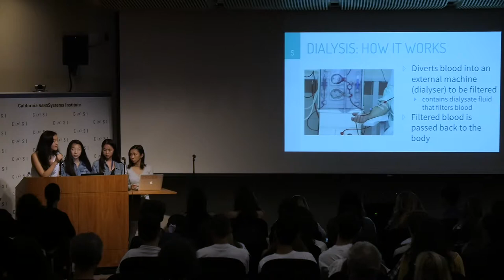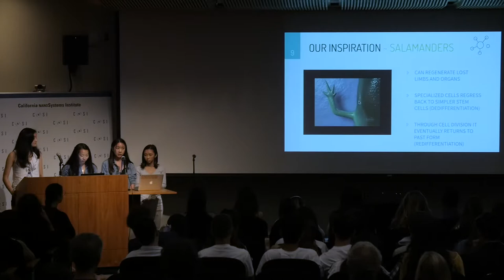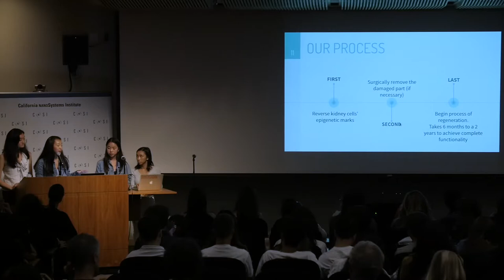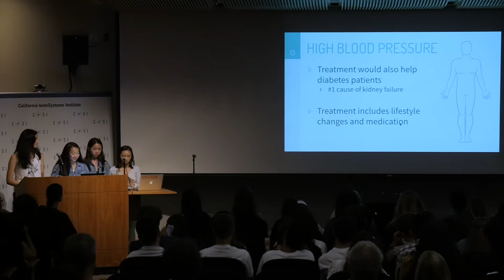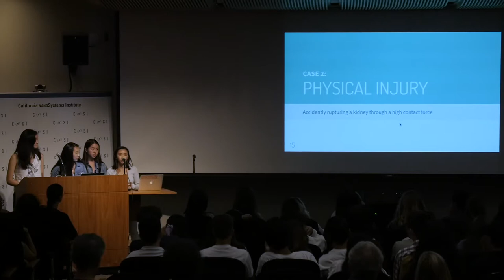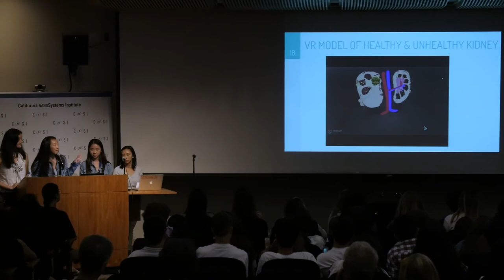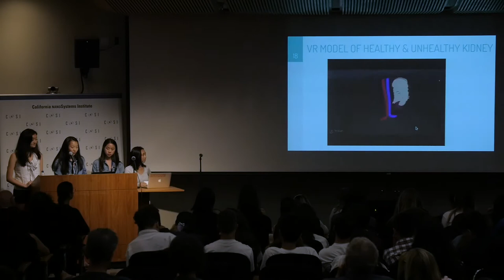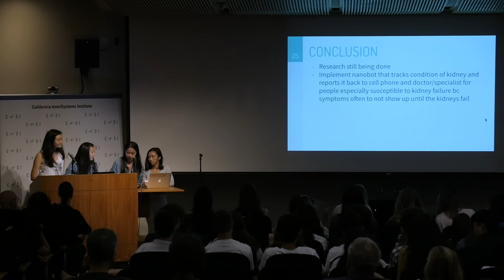2019 Sci | Art Lab+Studio - Kidney Regeneration